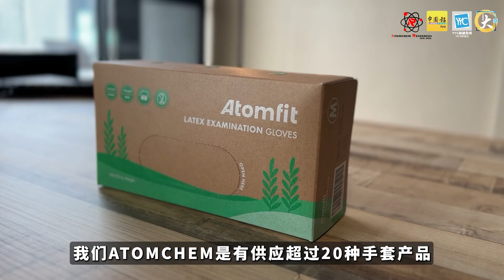你做股权激励给员工有做Exit Plan吗？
“没有上课前，我都不知道原来给股权激励是要做Exit Plan，我相信很多人都没有做到这点！”

Atomchem Resources Sdn Bhd 的老板娘Yunice坦言，人才真的很难找，找到了也很难留，要留住人才，股权激励似乎是现在的不二之选。

但到底要如何分股权给员工？是分自己的股份？还是赚到钱后分？

听听看Yunice分享她的上课感言 👉👉

想知道更多股权激励，股权分配等的秘诀？

马上报名由YYC和《中国报》携手举办的《生意要做大，股权要规划》课程，我们会教你8大课题，并给你16个工具，以及快递实体工具到你家！

# 生意要做大股权要规划